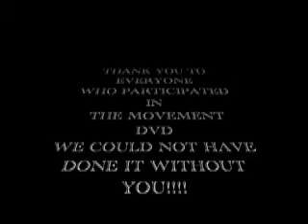A STAR IS BORN.mov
Bill Blass and Rahwa of Servantz of The Earth. another Us2g Production
produced this music video in the streets of Downtown Yonkers
from The Movement Dvd/cd